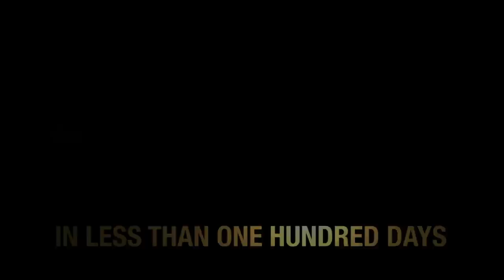"Miracle in Rwanda" 2011 Theatrical Trailer ( Official )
Please help us out with this project!!!

This is the 2nd video promo produced by T.S. Productions for Miracle in Rwanda a one woman show based on a TRUE STORY of  immaculee Ilibagiza.

IN A LAND CALLED RWANDA
IN LESS THAN ONE HUNDRED DAYS
ONE MILLION INNOCENT MEN WOMEN AND CHILDREN
WERE MURDERED

STARRING TAMIKO ROBINSON

CREATED BY LESLIE LEWIS SWORD AND EDWARD VILGA

DIRECTED BY BARRY SCOTT

PRESENTED BY AMERICAN NEGRO PLAYWRIGHT THEATRE

MIRACLE IN RWANDA
A ONE WOMAN SHOW BASED ON THE TRUE STORY OF IMMACULEE ILIBAGIZA